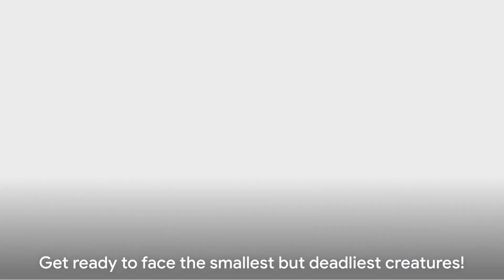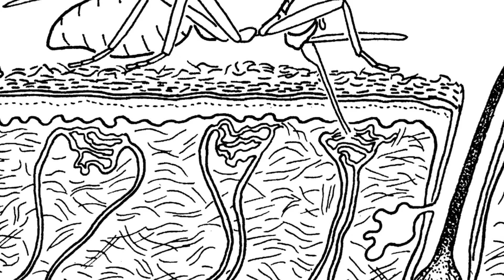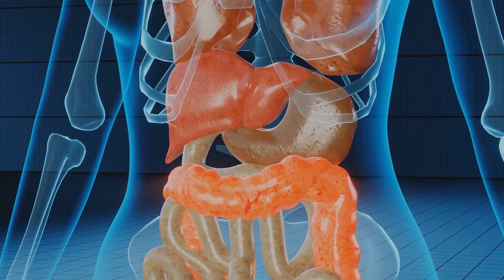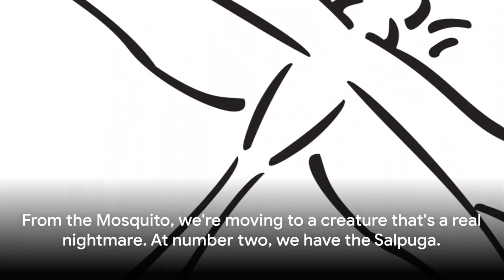Top 10 most dangerous insects in the world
Episode № 43

00:00 Intro
00:32 Tsetse Fly
01:25 Flea
02:19 Аustralian Moth
03:15 bullet Ant
04:11 Fire Ant
05:07 Lonomia obliqua
06:03 Vespa mandarinia
07:02 Мosquito
07:56 Salpuga
08:52 Black Widow